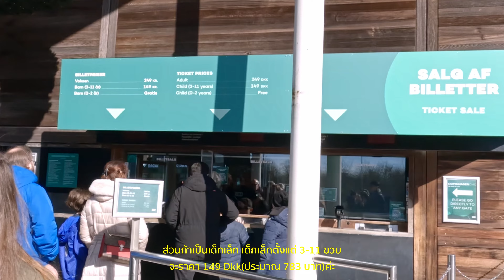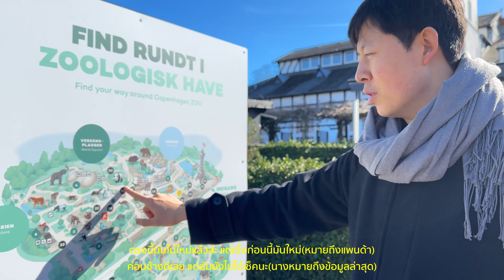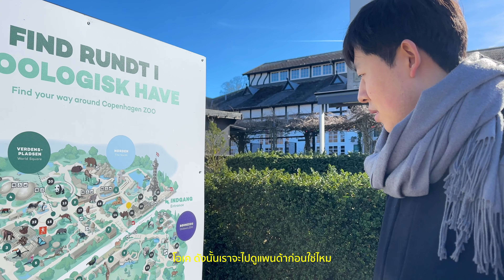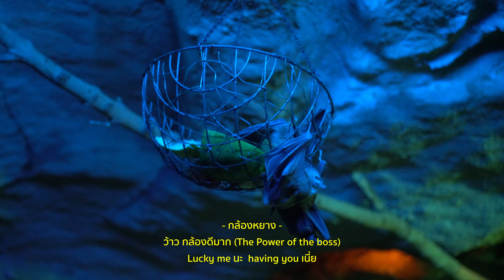Denmark Vlog 5 🇩🇰 เล่นกับจิงโจ้แคระที่สวนสัตว์เดนมาร์ก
🦁 Welcome to my Denmark Zoo adventure! 🇩🇰 In this vlog, join me and my boyfriend as we celebrate his birthday with a visit to Copenhagen Zoo, located in the heart of Denmark. Get ready to explore the diverse wildlife and beautiful surroundings of this iconic European zoo.

From majestic lions to playful penguins, we encountered a wide array of animals from around the globe. Watch as we marvel at their beauty, learn fascinating facts, and share unforgettable moments together.

Join us on this journey through Copenhagen Zoo, where every corner reveals a new and exciting discovery. Whether you're an animal lover, a travel enthusiast, or simply seeking inspiration for your next adventure, this vlog has something for everyone.